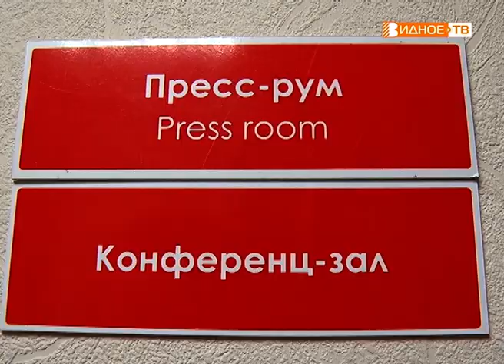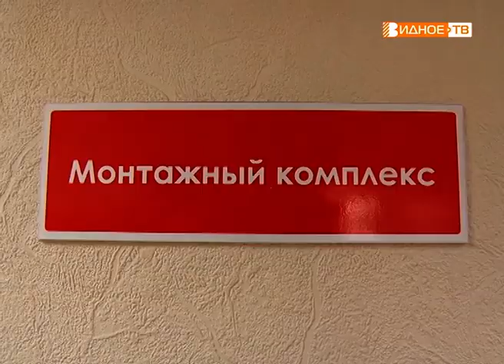"Ищем оператора" - экскурсия на телеканал "Видное-ТВ"